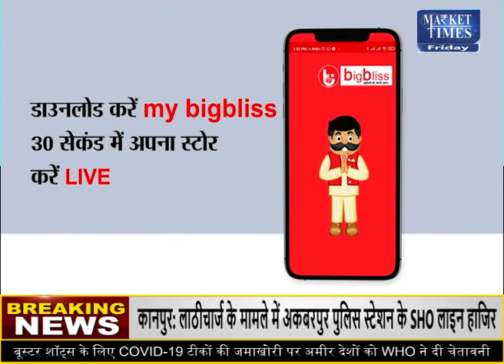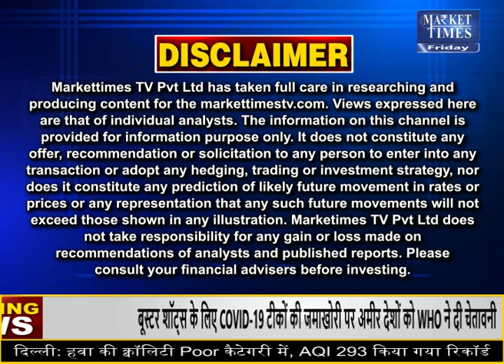जोरदार पड़ेगी ठंड ! रहो तैयार ! Market Times TV